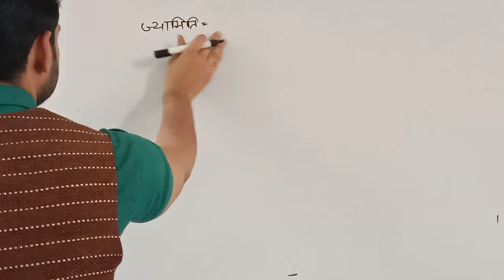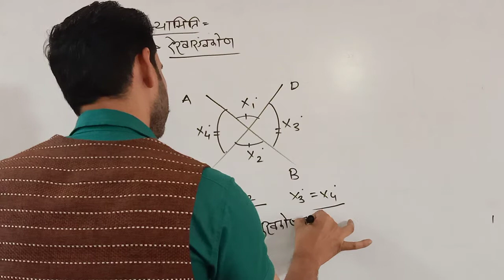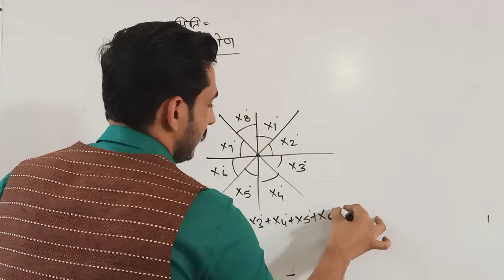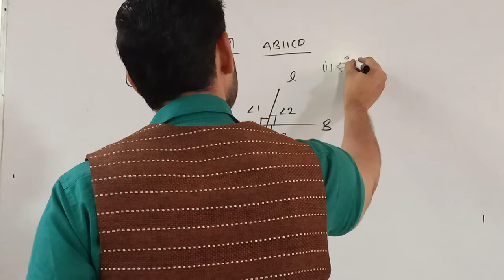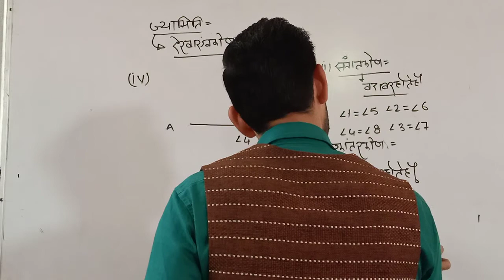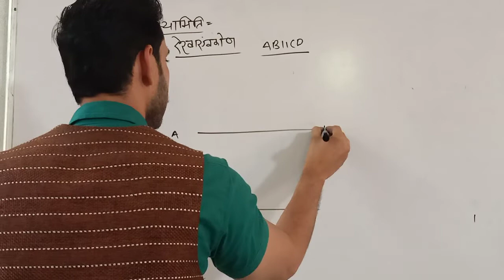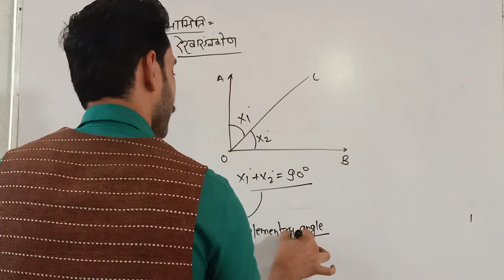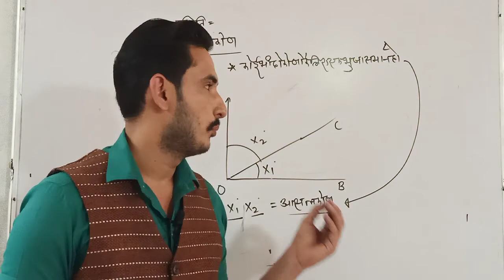Geometry lecture by Santosh yadav sir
Mathmatics by Santosh yadav sir